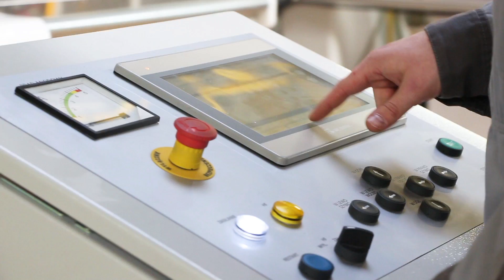MAGNA L - High Frequency Welder for production high speed doors, tents, tarpaulins for cars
MAGNA - Gantry HF Welder has output power of 15-25kW, pneumatic press, automatic PLC steering control. The machine is suspended from a gantry system that is designed (hight and width) according to conditions and requirements of each manufacturer factory.

It is equipped with a true 360+ deg. rotation function. The dimensions of the welding/work table are custom made in accordance with the welding electrode length. The MAGNA 3D Gantry machines allow open and easy access to the work table and the welding head and are used in the production process of high speed doors, tents, tensile and membrane structures, advertising billboards, oil booms, water cisterns, pool-liners, portable satellite dishes, etc.